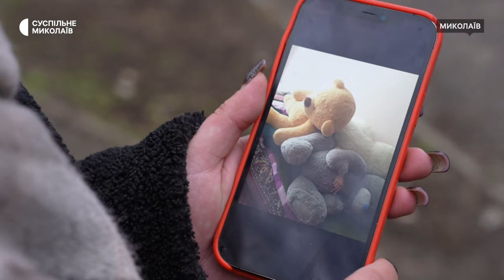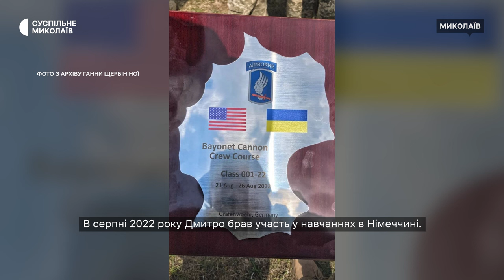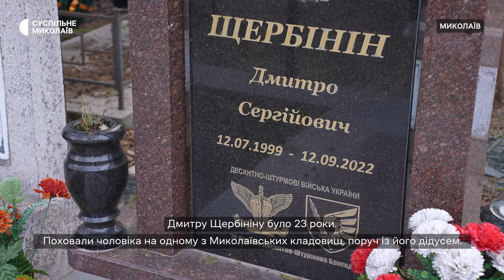Він мріяв стати десантником: про загиблого бійця з Миколаєва розповіли його рідні та друзі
Миколаївець Дмитро Щербінін зустрів повномасштабну війну на передовій, на Луганщині. Разом з побратимами десантник давав відсіч російській навалі, допоки в його окоп не влучив снаряд.